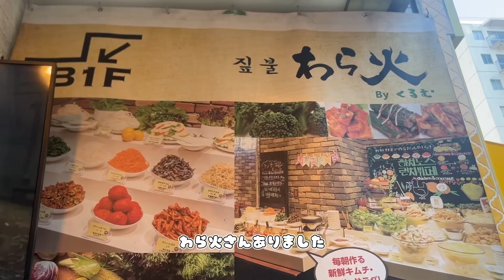【新大久保でサムギョプサルならわら火ナムル・サラダ・スイーツ食べ放題】体にいいもの沢山食べよ【モッパン60代女ひとり】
ご頂きありがとうございます。

遊びに来てね↓

GRL友達紹介で800ポイント貰えます😊